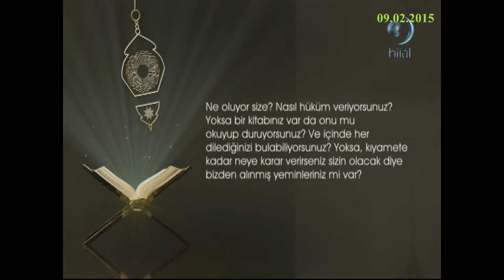09-02-2015 Kalem Suresi 36. – 41. Ayetleri Arası Meali - Yükselen Sözler – HİLAL TV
HİLAL TV televizyonunda 9 Şubat 2015 tarihinde yayınlanan, Erdem UYGAN'ın sunduğu, Prof Dr İbrahim SARMIŞ’ın konuk olduğu “İslam Zannedilen Tasavvuf” konusunun ele alındığı, Yükselen Sözler programında yer alan ayetlerden, Kalem suresinin 36. – 41. ayetleri arasının Türkçe meali.

Ne oluyor size?
Nasıl hüküm veriyorsunuz?
Yoksa bir kitabınız var da onu mu okuyup duruyorsunuz?
Ve içinde her dilediğinizi buluyorsunuz?
Yoksa kıyamete kadar neye karar verirseniz sizin olacak diye bizden alınmış yeminleriniz mi var?
Onlara sor, hangisi buna kefil olacak?
Yoksa onların ortakları mı var?
Sözlerinde doğru iseler, hadi getirsinler ortaklarını!
Kalem suresinin 36. – 41. ayetleri arasının meali.